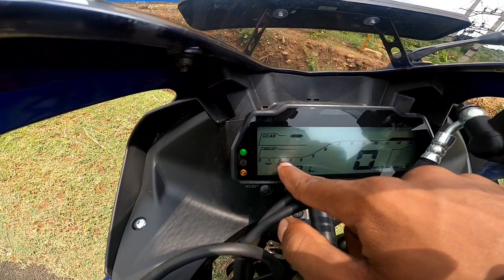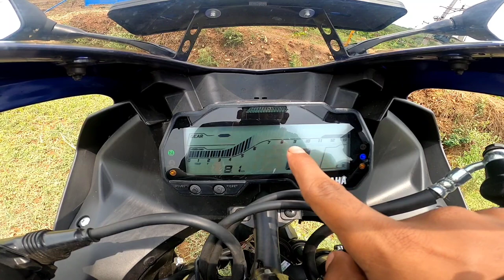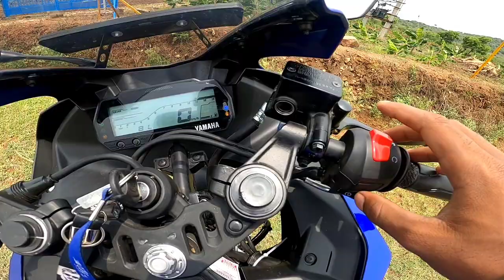Yamaha | R15 S Full review| IN Tamil#trending r15v3 ❤️